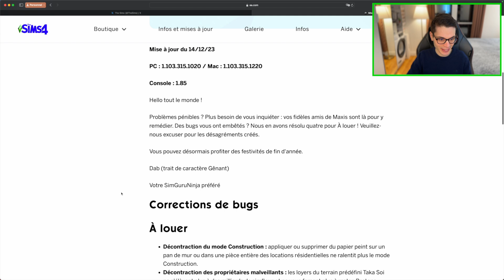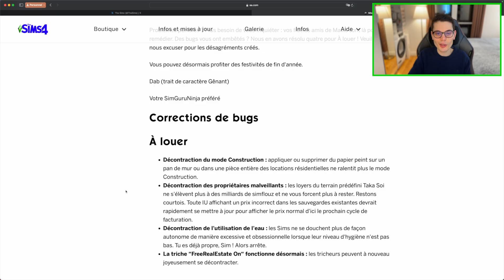Mise à jour du 14 décembre 2023 dans Les Sims 4 🔔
Sul Sul ✨💚 Bienvenue dans cette vidéo !
Une nouvelle mise à jour  est sortie ce soir dans Les Sims 4 apportant quelques correctifs au tout dernier pack d'extension Les Sims 4 À Louer 🏡🔑 Lisons les notes de mise à jour et testons cela dans le jeu ! 👀

00:00 Intro
00:17 Quoi de neuf ?
02:38 Mots de la fin